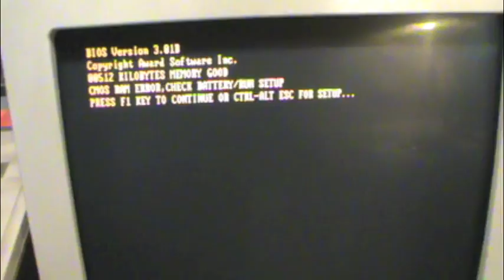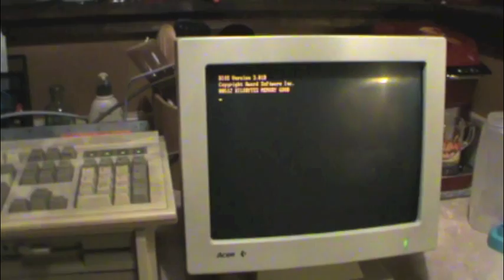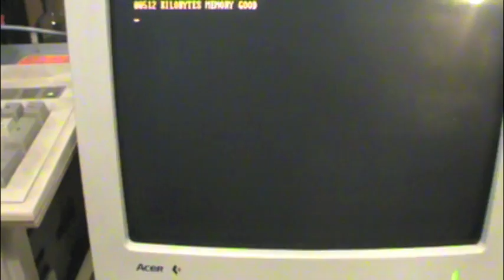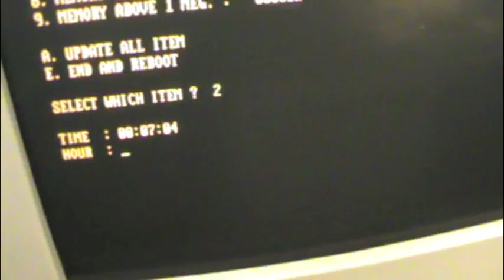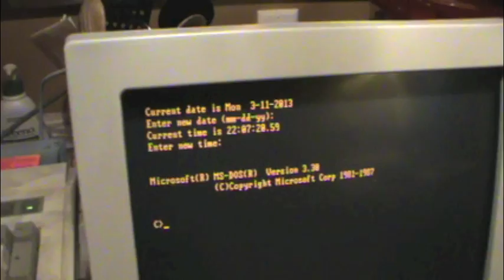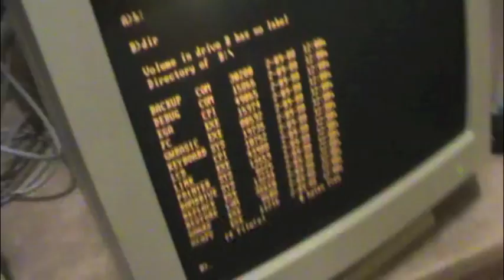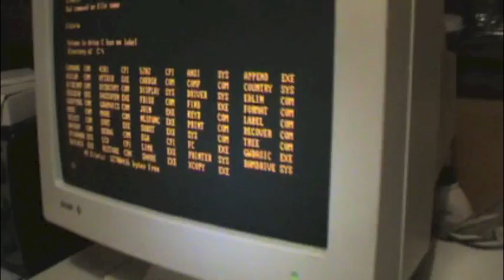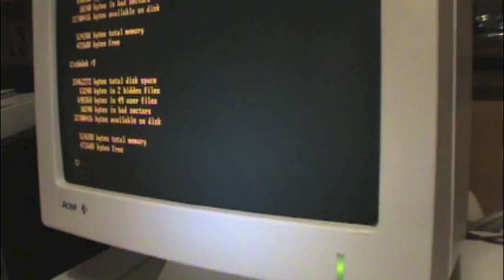Working on the 1989 Acer 910 286 Desktop PC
In this video, we fix the dead CMOS battery, and install dual 5.25" floppy drives!